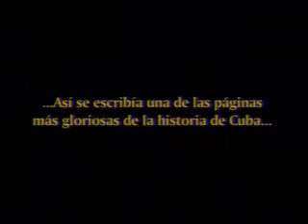Playa Girón: Una de las páginas mas gloriosas de Cuba 1/7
Reportaje Especial sobre la Agresión Imperialista al Pueblo de Cuba